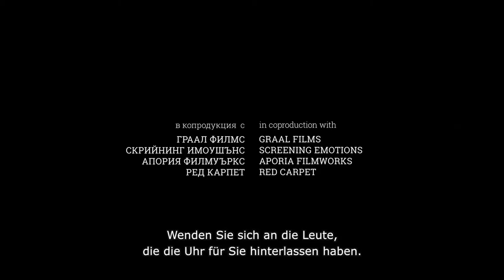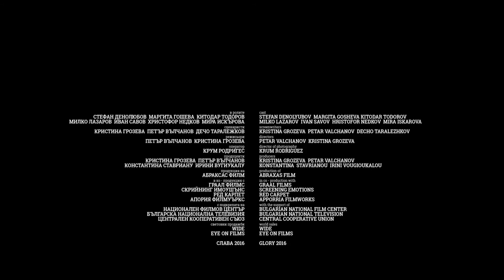Glory – Trailer OmU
ab 27. April im Kino

Der zurückgezogen im bulgarischen Hinterland lebende Eisenbahnarbeiter Tzanko findet bei der Arbeit Bargeld in Millionenhöhe auf den Gleisen. Er übergibt ohne zu zögern das Geld an die Polizei – obwohl ihn seine korrupten Kollegen dafür auslachen. Natürlich erregt der Fund in der Öffentlichkeit und bei den Behörden Aufsehen. Julia Staikova, ehrgeizige PR-Managerin für das Verkehrsministerium, wittert darin eine Chance. Sie beschließt Tzanko als Ablenkung von einem Korruptionsskandal zu benutzen. Ein folgenschwerer Plan, der Tzankos bislang einfaches Leben zum Opfer der chaotischen Mühlen der Bürokratie werden lässt.